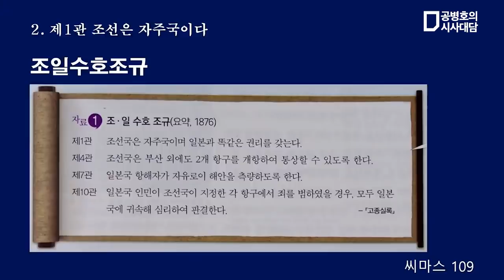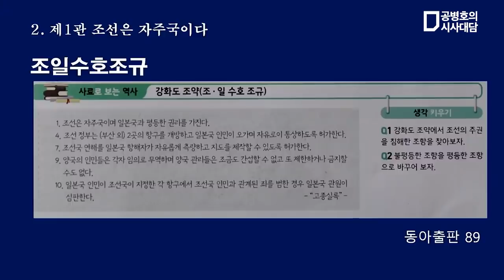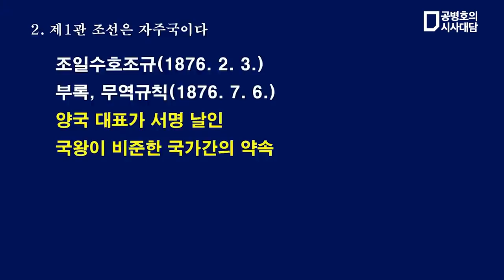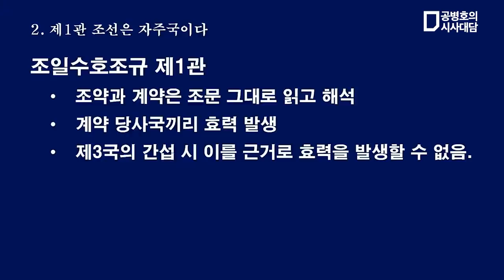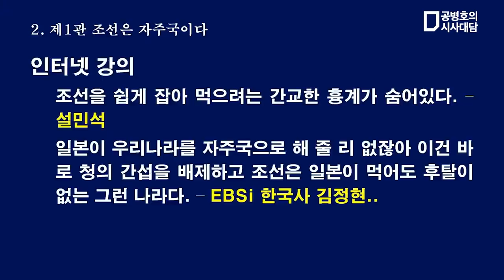조선은 자주국 / 강화도조약 제1관 / 김병헌 국사교과서연구소 소장 (2/7) [공병호TV]